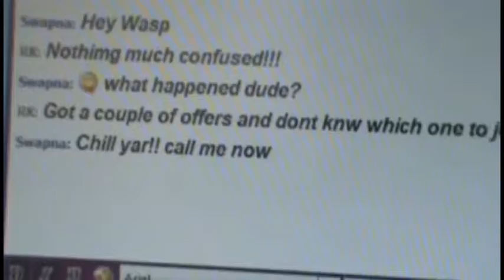ADP Video Sudhir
Nostalgic memory of ADP Video we made